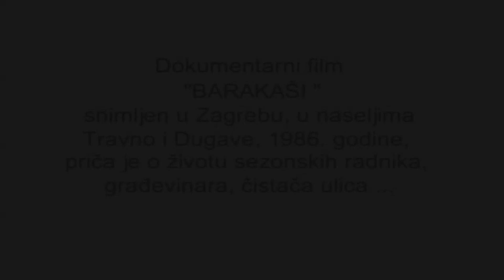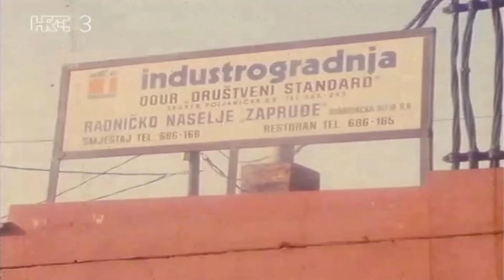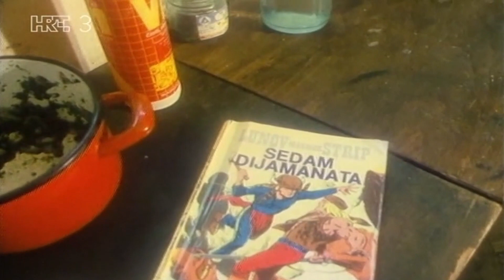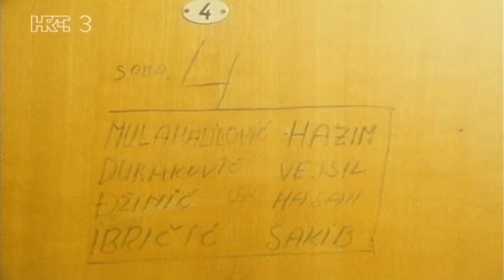Barakaši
Dokumentarni film "Barakaši" snimljen u Zagrebu 1986. priča je o životu sezonskih radnika, građevinara, čistača ulica , uglavnom Bosanaca u potrazi za zaradom.

Velimir Đuretić (1950.) novinar i urednik. Diplomirao na Filozofskom fakultetu u Zagrebu. 1972. Od 1981. radi na TVZ.u. Specijalizirao se za komunalne teme, društvenu brigu o djeci i mladima, te ekologiju. Napisao više scenarija za TV drame za djecu i nekoliko radiodrama . Prevodio sa engleskog i ruskog jezika.

Ante Granik, (1944), novinar, redatelj i scenarist. Od 1966. scenarist i redatelj u Programu za djecu TVZ, a potom u Obrazovnom i Dokumentarno - feljtonskom. Dobitnik Zlatnog pera Društva novinara Hrvatske, Godišnje nagrade HRT-a 1992/1993., nagrade HND-a "Marija Jurić Zagorka" za komentar 1998. godine.